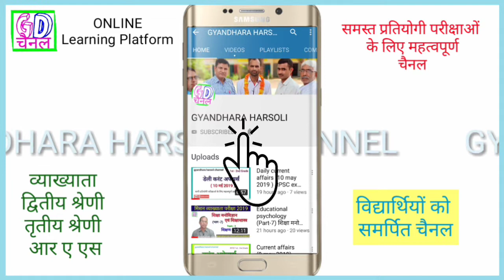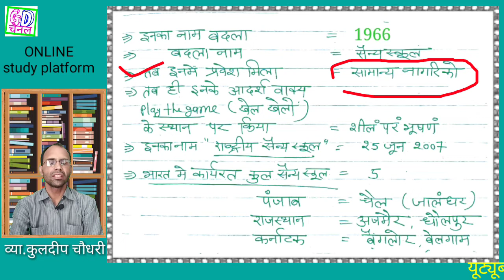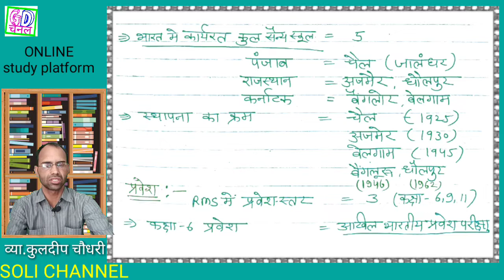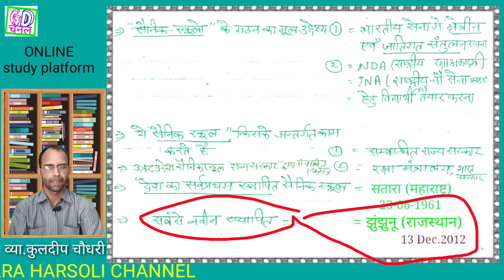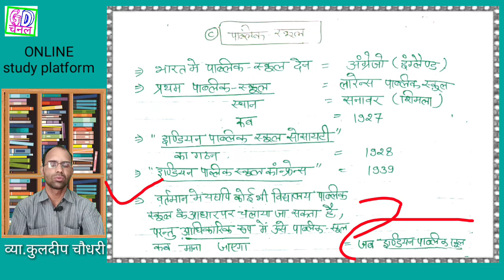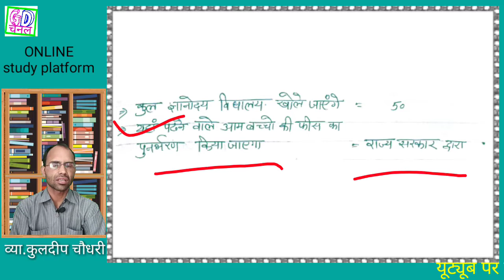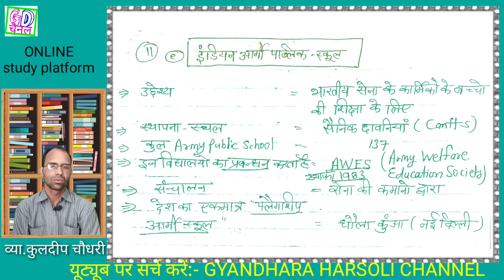शैक्षिक प्रशासन एवं प्रबंधन (भाग 8), First Grade teacher exam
व्हाट्सएप ग्रुप जॉइन करने का लिंक
आप हमारे द्वारा अपलोड की गई निम्न वीडियो भी देख सकते